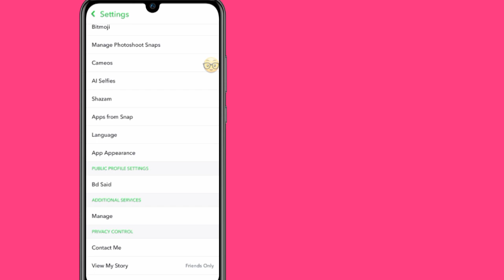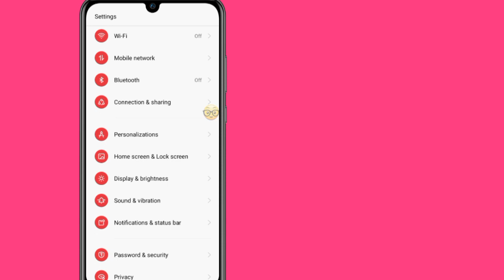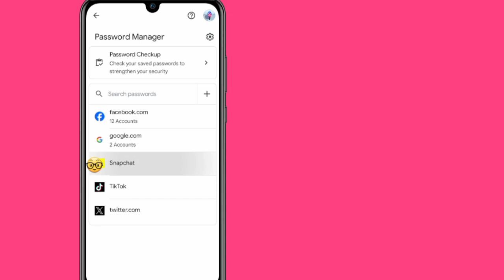Como ver a senha do Snapchat (nova atualização 2024) || Como descobrir minha senha do Snapchat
Neste vídeo vou mostrar como ver a senha do Snapchat.este vídeo com cuidado e não pule este vídeo se você pular este vídeo então você não vai entender muito bem então se tiver algum problema pode me perguntar e comentar abaixo vou tentar  resolva seu problema se você gostou deste vídeo então clique em gostei e se inscreva no meu canal.